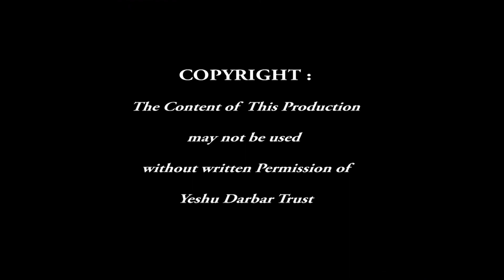यीशु का दर्शन और मिशन क्या है? (यीशु दरबार क्या है?)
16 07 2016 Saturday Evening